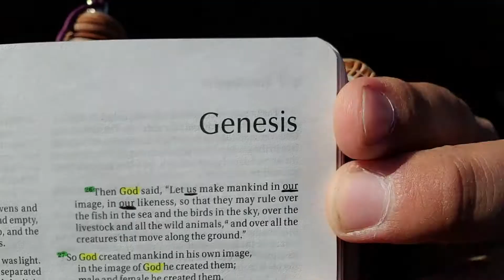The Bible Genesis Chapter 9 Gods Covenant